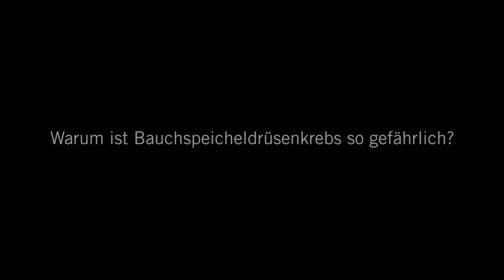Bauchspeicheldrüsenkrebs: 3 Fragen 3 Antworten | Asklepios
Häufig verläuft Bauchspeicheldrüsenkrebs lange symptomlos und wird deshalb erst sehr spät entdeckt. Das macht das Pankreaskarzinom so gefährlich. Privatdozent Dr. Ansgar Michael Chromik, Chefarzt der Allgemein- und Viszeralchirurgie vom Asklepios Klinikum Harburg spricht über die Behandlungsmöglichkeiten bei Bauchspeicheldrüsenkrebs und wie es nach einer Operation für die Patienten weiter geht.

Übrigens: Das Asklepios Klinikum Harburg ist als Kompetenzzentrum für Pankreaschirurgie zertifiziert!